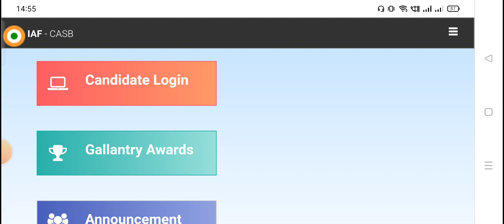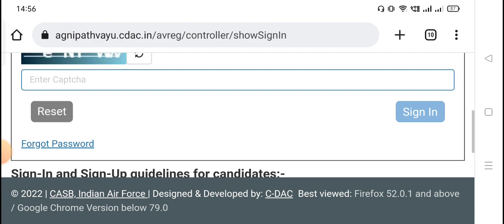IAF Agniveer Admit Card 2023 : Check Your CASB Exam Date,City,time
IAF Agniveer Admit Card 2023: Indian Air Force (IAF) has informed the exam date and exam city of the candidates, who have applied for IAF Agniveervayu Recruitment 2023 and appearing in Phase 1 Online Exam, on its official website (agnipathvayu.cdac.in). Agniveer Exam Date is available in the login section of the website. The students are required to log in using their login details. The step-wise process to check IAF Exam Date and City is also provided for the candidate.